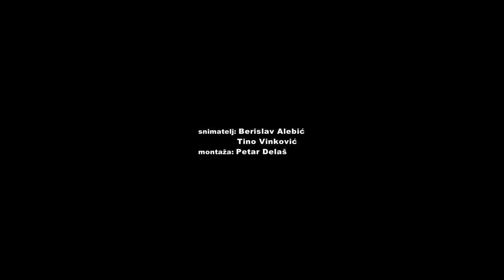ŽIVE JASLICE - Brnaze, prosinac 2021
Udruga Naše Brnaze u suradnji sa Sinjskim pučkim kazalištem i župnom zajednicom Sv.Nikole Tavelića, uz sudjelovanje PKD Gaj Laberije u prosincu 2021. godine organizirala je prvo uprizorenje Živih jaslica u Brnazama.

ULOGE:
ISUS – Andrija Ivković
MARIJA – Ana Bota
JOSIP – Dino Vuković
ANĐEO GABRIJEL – Ante Delija ml.
ANĐELI – Ema Ivković, Lucija Masle, Kiara Vuković
DJECA – Danijela Mihaljević, Marko Antonio Ivković-Mandac,
                 Dominik Delija, Jozo Vugdelija, Stipe Masle, Marko Masle
GLASNIK – Zoran Šabić
VOJNICI – Dejan Poljak, Robert Santo, Petar Galić, Ivan Bašić
                    članovi udruge PKD Gaj Laberije Sinj
DOBOŠAR – Damir Vučković
JUDA – Slavko Pervan
PETAR – Ante Galić
KOVAČ – Željko Čarić
LONČAR – Ivan Ivković Mandac
TRGOVAC – Roko Čarić
PROLAZNICI – Kažimir Tomašević, Danijela Mastelić, Dubravka Vuković
VLASNIK SVRATIŠTA – Ivica Jagnjić
PASTIRI – Ivo Masle i Bože Delija
TRI KRALJA – Dinko Frankini, Dario Malbaša, Draško Milić
NARATORI – Ivana Vrančić i Ante Paštar
Članovi Mješovitog zbora, Zbora mladih i Dječjeg zbora župne zajednice sv. Nikole Tavelića Brnaze – VODITELJICA ZBOROVA Jelena Mihaljević

REDATELJ – ŽELJKO VICULIN, predsjednik Sinjskog pučkog kazališta

ZAHVALA:
- Fra Antoniu Mravku, župnom vikaru u Brnazama
- Gradu Sinju i gradonačelniku Miru Bulju
- Željku Viculinu i članovima Sinjskog pučkog kazališta
- Gđi. Ankici Lukić iz Trilja
- Članovima Mješovitog zbora, Zbora mladih i Dječjeg zbora župne zajednice svetog Nikole Tavelića i njihovoj voditeljici Jeleni Mihaljević te sestri Dominiki Vrdoljak
- Predsjedniku udruge PKD Gaj Laberije Dejanu Poljaku i članovima udruge
- Mještanima Brnaza koji su sudjelovali u predstavi i svima koji su nas podržali
- Tvrtki Marino trans Otok
- Catering Šime vl. Šimun Delija
- DADO TRANSPORTI vl. Damir Klarić-Kukuz
- Hrvatskoj televiziji - Studio Split, TV Jadran, Radio Dalmaciji, Hit radiju i portalu Ferata

Hvala svima koji su na bilo koji način doprinijeli realizaciji uprizorenja Živih jaslica.

Video produkcija: ABfoto

 *napomena:
HDS_CS je vlasnik autorskih prava na pjesme 'Radujte se narodi' i 'Tiha noć' koje su zborovi uživo izveli u prikazu.